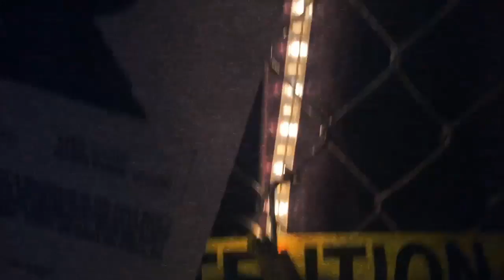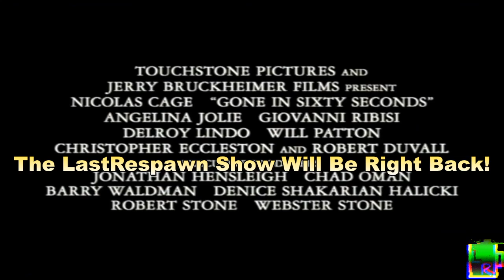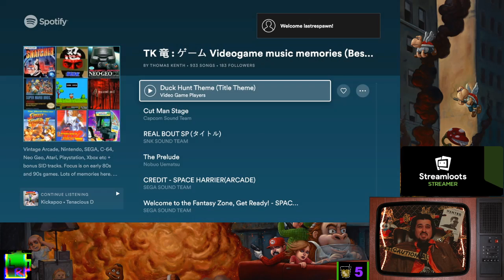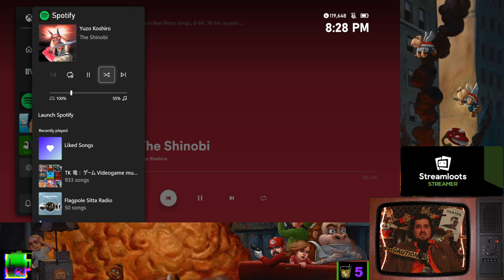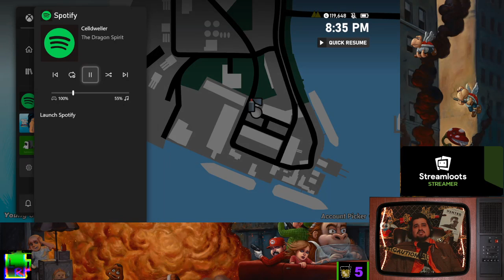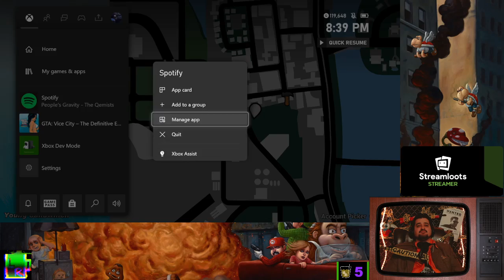Live From Prison Playing Sopranos Road To Respect!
In this episode its a double Mafiaso night!

I start it playing the PS2 classic Sopranos Road to Respect follow by some Gta Vice City!

I also chat about recent headlines and give ya my review of The Kingsman

Also a certain digital ghoul calls in.